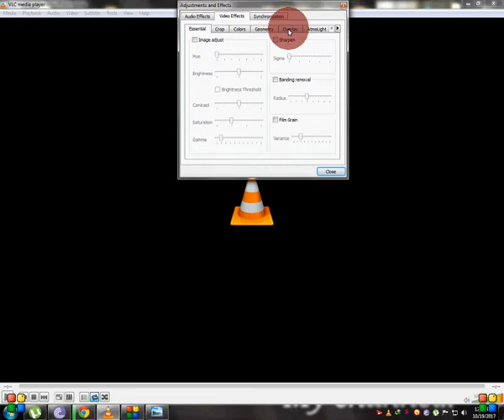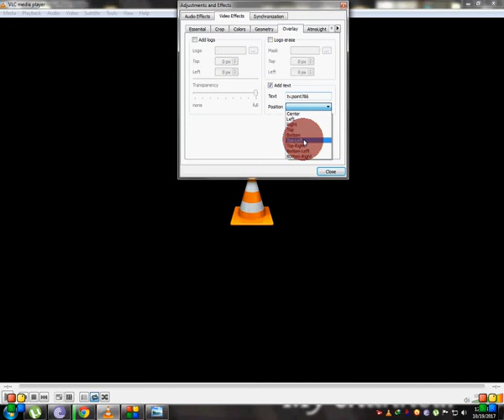How to add text any name on video in vlc /hindi/urdu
Hi dear..
How to add text any name on video in vlc /hindi/urdu & simply used language .

Please join my comment boxx